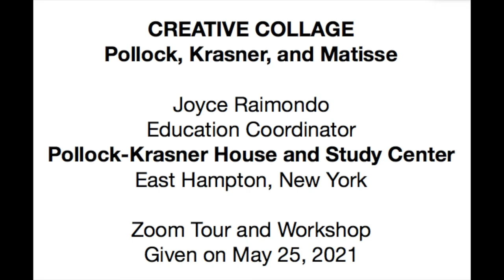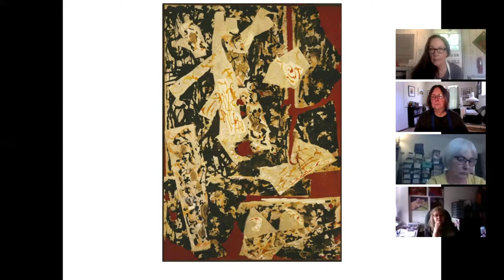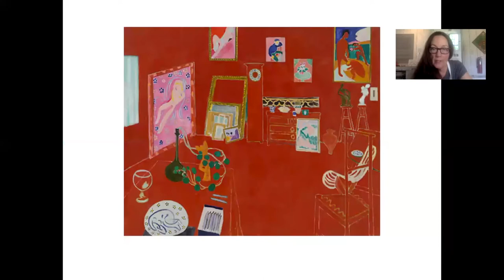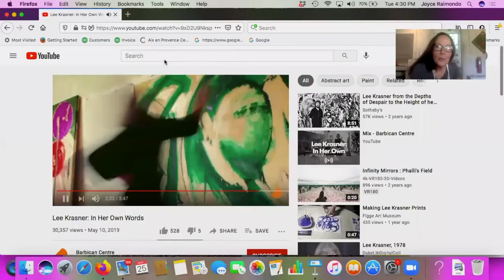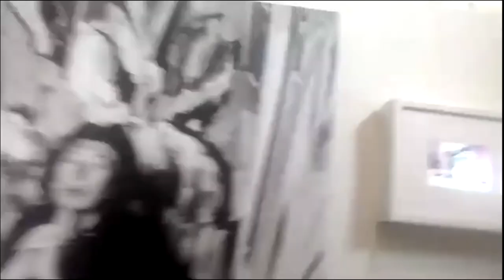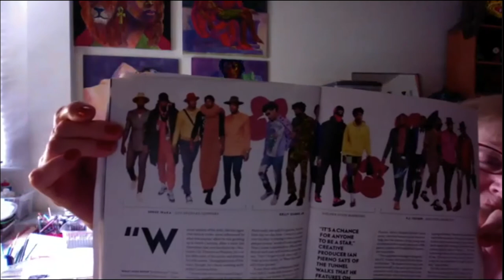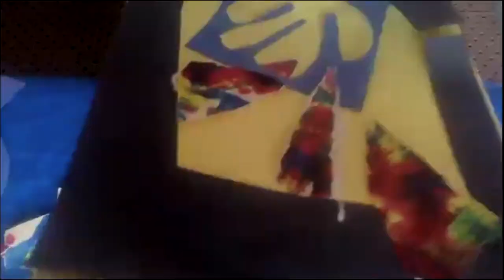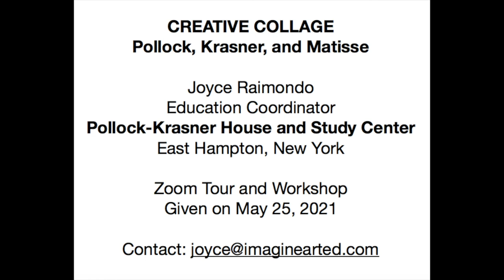Creative Collage; Matisse, Krasner, and Pollock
In this  hands on Zoom art workshop with Joyce Raimondo, Education Coordinator, discover the innovative collages of three modern masters - Jackson Pollock, Lee Krasner, and Henri Matiisse Then tour the studio where Pollock and Krasner  made abstract expressionist paintings and collages.  While Pollock is best known for his drip painting technique, this program will present his experimental abstract collages. Also presented will be Krasner’s  monumental collages made by ripping, cutting, and gluing pieces of her former artworks to create new compositions as well as the cut-outs of Matisse who was an inspiration for Krasner.

Joyce Raimondo will then demonstrate collage techniques as participants work alongside each other on Zoom. Have supplies on hand for your project; scissors, glue, surface for your art such as paper or canvas, materials to paste to your project such as colored papers and other materials. Optional paint or drawing.